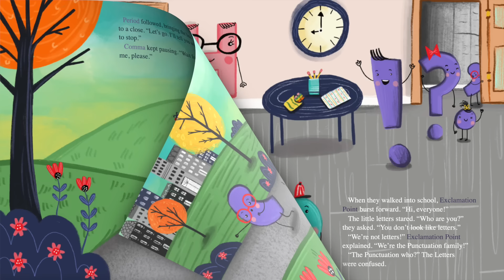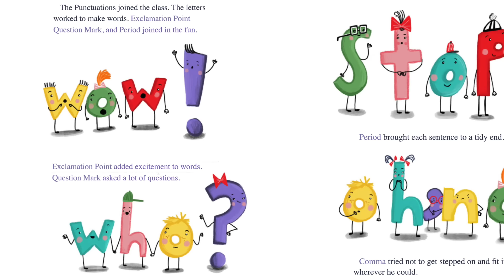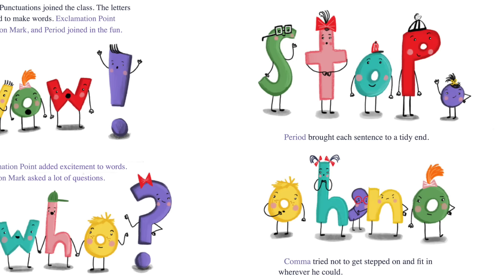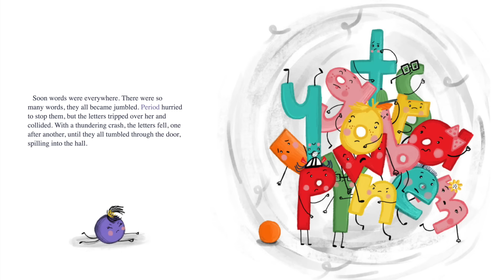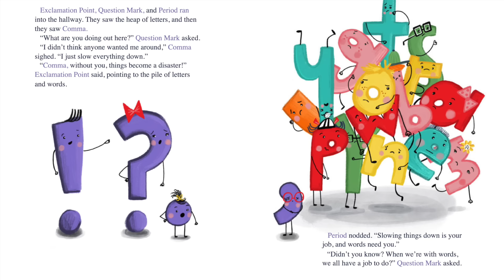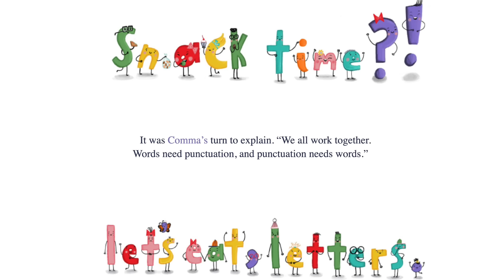📚 Kids Book Read Aloud: THE DAY PUNCTUATION CAME TO TOWN by Kimberlee Gard and Sandie Sonke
There's a new family in town: the Punctuations! When Exclamation Point, Question Mark, Period, and Comma join the letters at school, they form words like Wow! and Why? and Yes. But Comma isn't sure where he belongs. He just seems to get in the way. Is he really important? Let's find out as we read together!

THE DAY PUNCTUATION CAME TO TOWN
Written by Kimberlee Gard
Illustrated by Sandie Sonke
Published by Familius